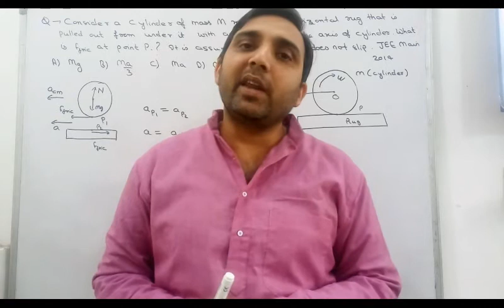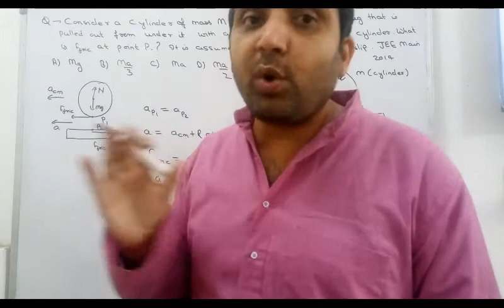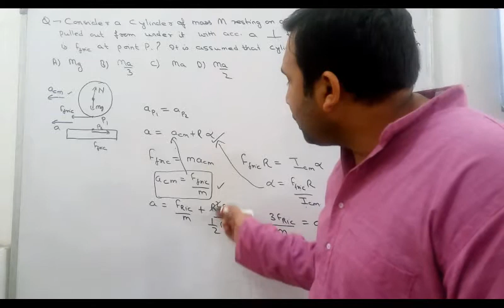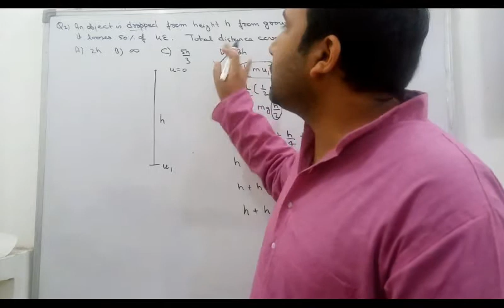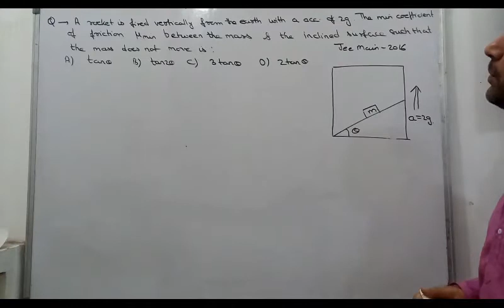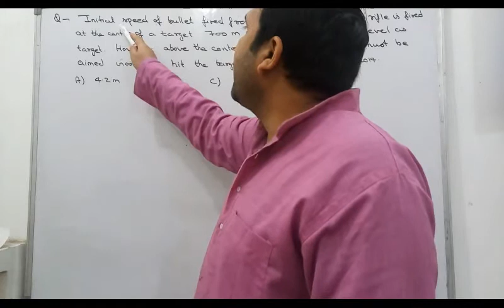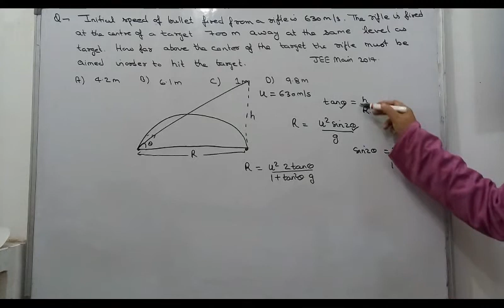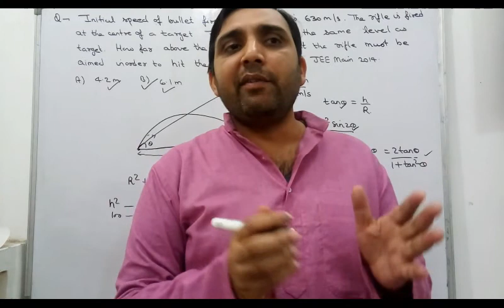8. Physics Revision JEE Mains & NEET 5 Important Problems.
I am working as Category Expert for IIT JEE  at Unacademy Providing lectures for free , follow there for more lecture. Below is the link.